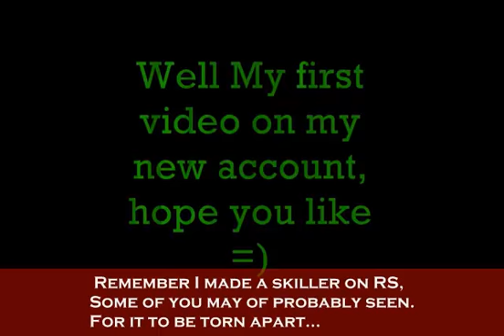Runescape Musical ! - JaGex Why?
Bored + Crappy Content + False Hope = This.

I know the song doesn't fit the audio, like I said I was doing this for fun and in no hope trying to make it in any way "professional" but I hope you all still enjoy it :D

The game is not owned by me but by a company called JaGex, I only post videos of the game for entertainment reasons and trying to get other people to become interested in a gaming hobby of mine :)